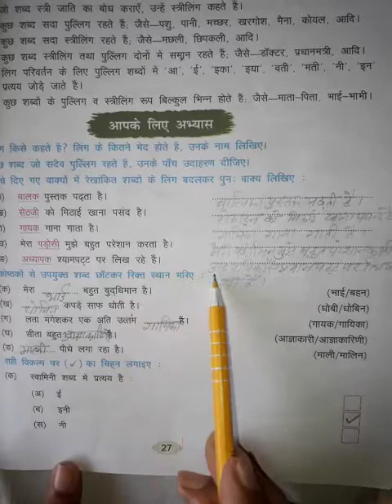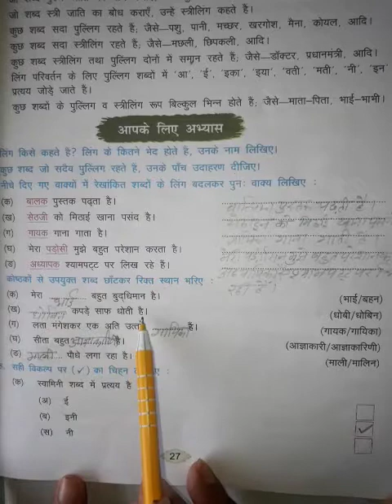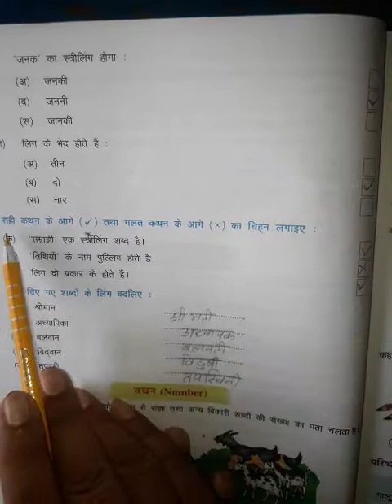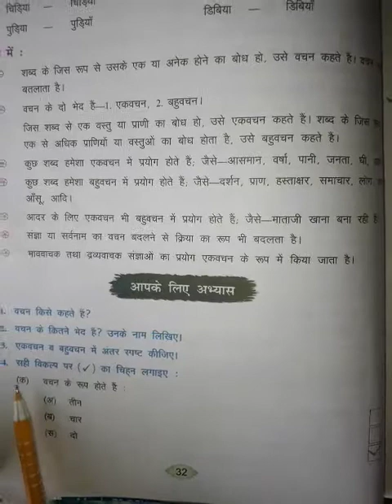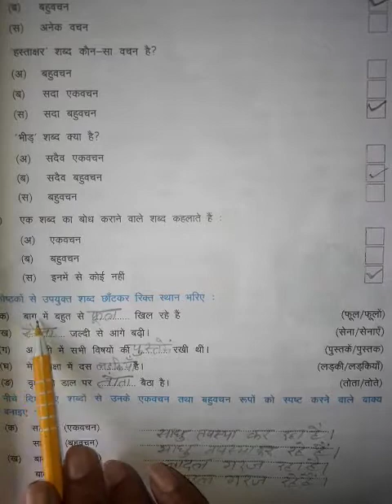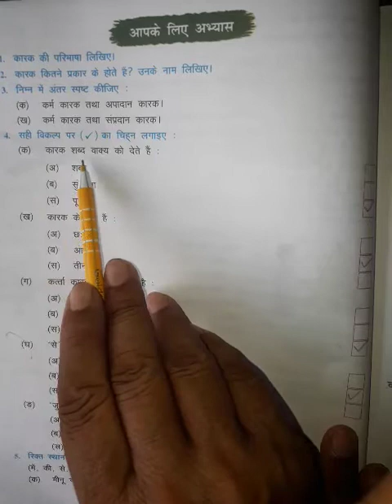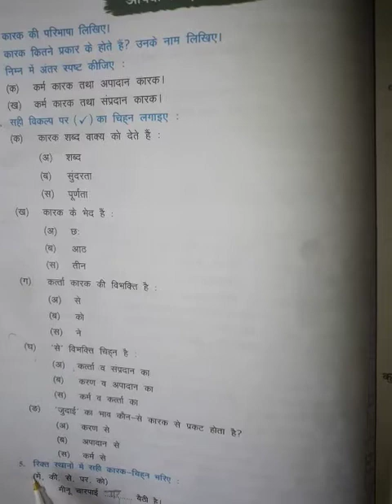Class5th-lesson5-हिंदी व्याकरण(लिंग ,वचन,कारक)